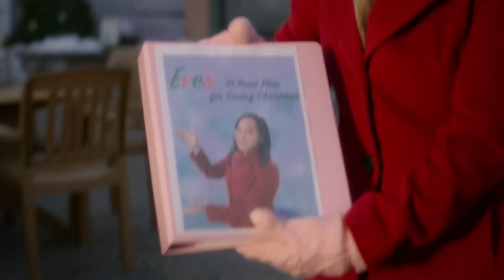A CHRISTMAS MOVIE CHRISTMAS Trailer (2019) Fantasy, Romance Movie